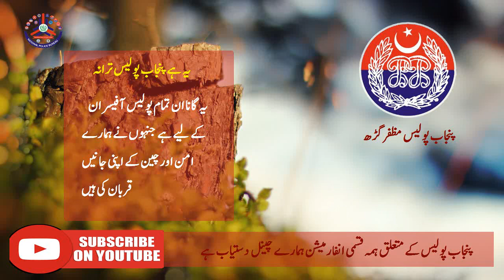یہ ہے پنجاب پولیس| Ye hai Punjab Police Latest Song 2019 3D sound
The system of policing in Mughal India was organized on the basis of land tenure. Zamindars were responsible for apprehending disturbers of the public peace and performing other policing duties. At the level of the village, these functions were performed by the village headmen. In large towns, administration of the police was entrusted to functionaries called kotwals who discharged the combined duties of law enforcement, municipal administration and revenue collection. Patrol officers in form of village watchmen or patels in villages and peons, horse patrolmen and such other like men in the towns were present. Violent organized crime was usually dealt with by the military.

The British administration relieved the zamindars of their responsibility for police service and introduced magistrates with daroghas and other subordinate officers for police purposes. In Madras, the system of daroghas was abolished by Madras Regulation XI of 1816 and the establishment of the tehsildars was employed without distinction in revenue and police duties.  A similar system was put in place in Bombay by Bombay Regulation XII of 1827. In Bengal, the system of daroghas was not abolished due to the absence of the subordinate revenue establishment but their powers were curtailed in 1811 by taking away some of their powers of cognizance.